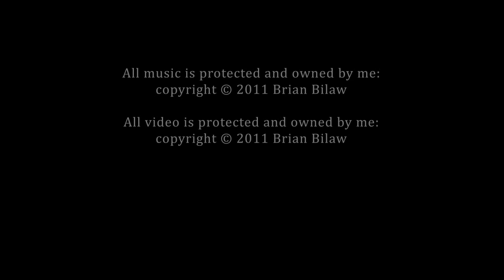Caeli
My composition in new age style. "Caeli" is a Latin word which means heaven. I'm not good in Latin grammar so please excuse my lyrics, these are few words I know in Latin, and sorry for my crappy voice too. Enjoy this composition of mine and have a soul-cleansing and spiritually ascending experience. This is my real goal in life, to share my music to the world, and also to be successful like Vangelis or Enya. You can help me achieve it by sharing links of my compositions in your Facebook wall :)
I'll try to compile my works after I re-record them professionally, because I only use a macbook and the stock mic that comes with it. Thank you very much for listening!

I made the video using Adobe After Effects. I don't consider myself as a professional video artist, I'm more of a composer, full of vision which I want to visualize it by making these videos :)